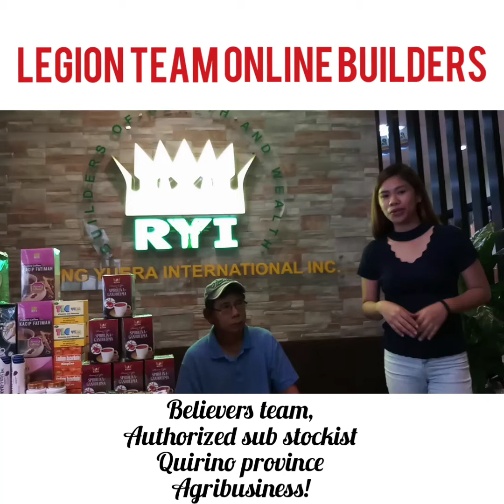Another khp/khv outlet in Quirino. Di lang mga user kundi pwede pa mag business 09274246540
Ito po ang patunay na pwede gumanda ang iyong sakahan at pwede ka pang magkaroon negosyo! Ryi..